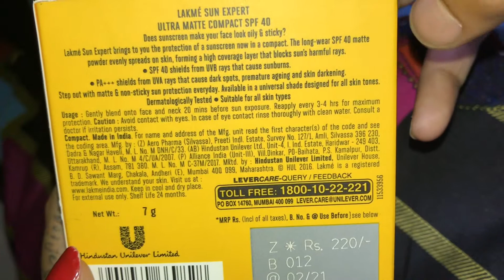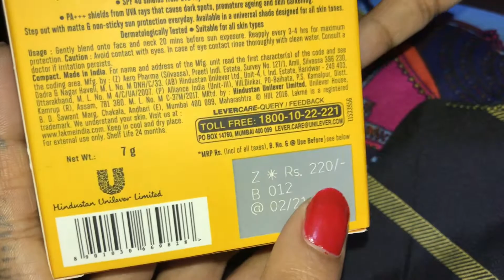Lakme Ultra Matte Compact SPF 40 - Review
Note : It is a non paid review.

No bad comment.
and MAAFI if i said anything wrong.